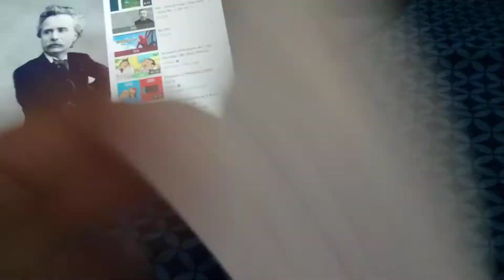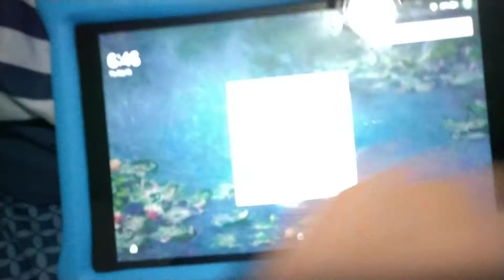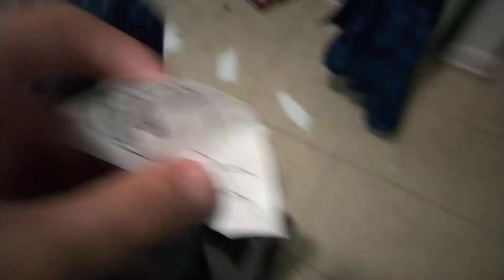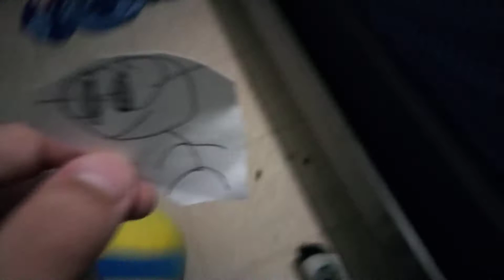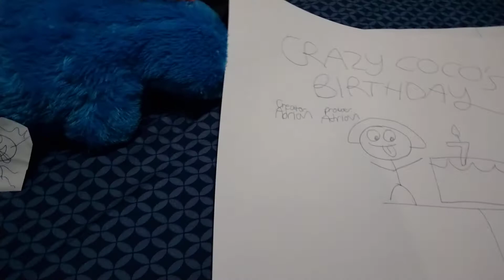The Adrian Show S6E4 Crazy Coco's Birthday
it's crazy Coco's birthday and he invited all of his friends to celebrate